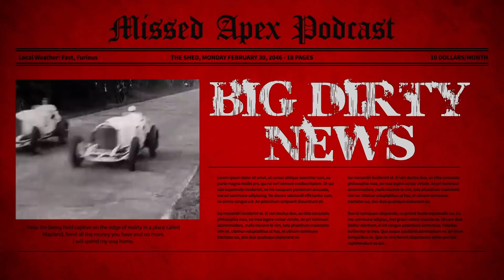F1 News & Barcelona Testing Review | Missed Apex Podcast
Spanners and Trumpets are joined by engineer and driver analyst Kyle ‘Edgy’ Power and esports commentator and F1 history expert Chris ‘Catman’ Turner as they look under the cushions to find the hidden gems of F1 testing. From porpoising suspensions to pull rod front ends, from flexi floors to fiery exits, no low fuel glory lap goes unmissed in this, the latest episode of Missed Apex Podcast.

Missed Apex F1 is creating Podcasts
Spanners Ready Spanners���� (@SpannersReady)
Matt Trumpets mattpt55 (@mattpt55)
Kyle Power Kyle Power (@KylePowerF1) / Twitter

Chris ‘Catman’ Turner CatmanF1 (@catmanf1) / Twitter

Missed Apex Missed Apex Podcast (@MissedApexF1)

If you’d like to contribute to project improvements or just buy us a pint then please use our Tip Jar . We use tip jar funds for equipment and services to improve the missed apex project (unless you tell us it’s for beer)

Sci Man Dan Podcast!
The SciManDan Podcast | Podcast

Official MAP email provider: Kovoks emails services

Or even buy yourself a treat and/or your partner a bribe so you can listen in style